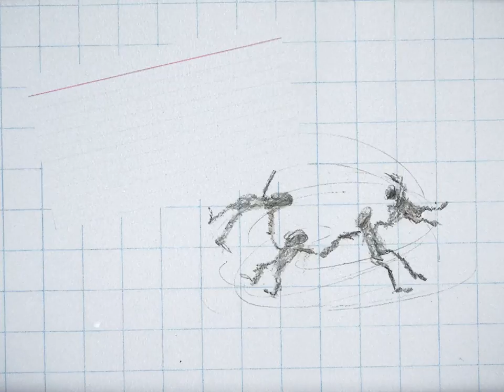Clubhouse - Dive In (Official Visualizer)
DIVE IN/CRYSTAL BALL from Clubhouse is out now!!

Creative Direction by Cole Silberman

Written by Ari Blumer, Zak Blumer, Max Reichert & Michael Berthold
Produced by Clubhouse & Josh Deane

LYRICS
I notice that you stay up every night
I guess that’s how you are, my guiding light,
and you would never know it but I tried,
to tell you why, i know I tried,
Going on and on about you,
everybody knows I’m lost without you, I
Wanna help you realize, I’m lost without you
It’s like automatic, when i’m with you I gotta have ya
I wanna help you realize,
I’m lost without you tonight
You keep my body afloat
you make me warm in the cold
and when I’m falling behind
You always throw me a line
waves breaking right over me
and I forget how to breathe
right when I float out to sea
I know you’ll dive in for me
You slowed it down and saved me from the tide,
When I was seeing stars, holding on for life,
And every time I look into your eyes,
You know I tried, to tell you why